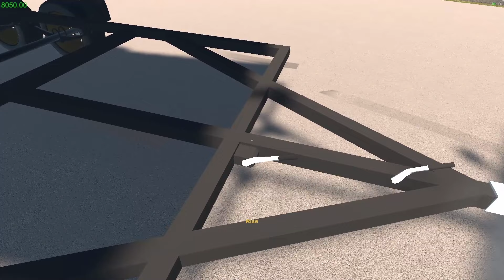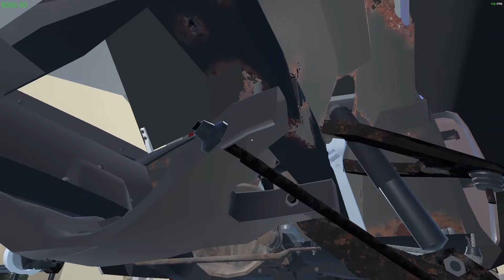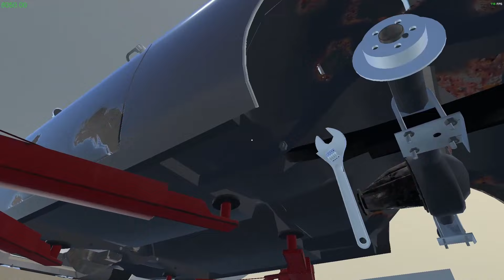My Garage Playthrough | I bought a Chad! | EP31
In this episode I buy a Chad and begin tearing it down for restoration.